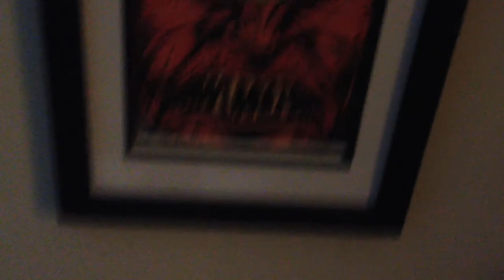HOUSE CAT GOES WILD WHEN HE SEES ORIGINAL ART BY SKINNER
House cat who goes wild when he sees an original Giclee print by artist SKINNER!

Artwork by SKINNER
Artwork Title: Ogos, the eye of the world

Song Title: "Guess I'll See You Around"

Video by Trey McGriff

Special Thanks to badass artist SKINNER and Sammy the cat!